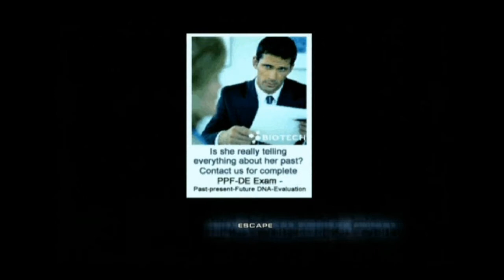Headhunter PlayThrough: You were the best, Wade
The first instalment of a playthrough series where I educate those about games which are in the archives of history!

Headhunter was an action/adventure made by Amuze for Sega Dreamcast originally.